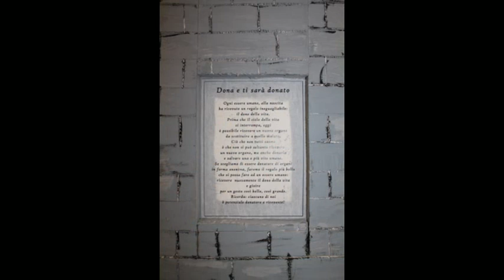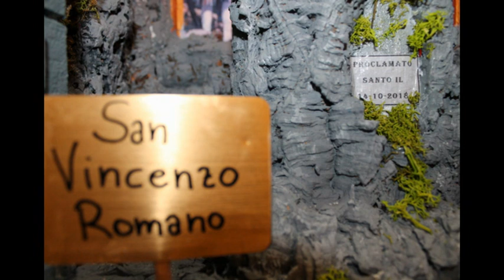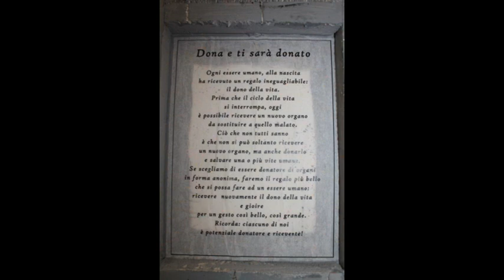Natale 2019 con Atom - Il Presepe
Presepe napoletano esposto nel periodo dicembre 2019- gennaio 2020 nella città di Torre del Greco in omaggio a San Vincenzo Romano. Il presepe, realizzato dall'Associazione Malati e Trapiantati di Organo ONLUS di Torre del Greco ha quale obiettivo la sensibilizzazione nei riguardi dei cittadini per educare alla cultura della donazione degli organi, finalizzata al trapianto. Il Presidente dell'ATOM Raffaele Sporti